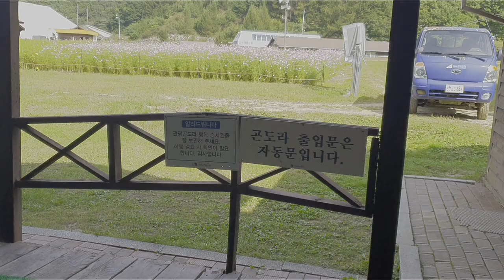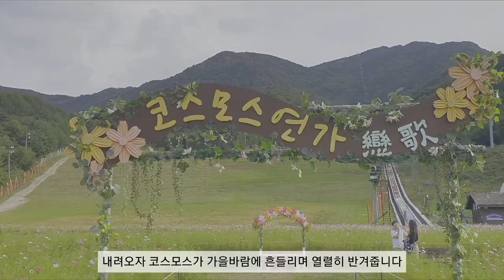100대 명산 10번째 덕유산, 1614m 꼭대기는 벌써 춥네요. 추석을 맞아 두 아들과 올랐어요.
추석을 맞아 아들 둘과 덕유산을 오릅니다. 맘같아선 걸어서 오르고 싶은데 온갖 구박을 당하면서 1600미터 높이를 초딩 아들과 오르는건 무리일 듯 싶더라구요.

그래서 선택한 케이블카 타고 정상 밟기

무서워하는 형한테 장난치는 동생
둘의 모습이 재밌고 흐믓하네요
형이 고소공포증 있다고 다신 안온다고 하자, 동생은 나중에 군대 어떻게 가냐며 또 오자고 합니다.

케이블카 내려서 정상까지 20여분 올라가야 합니다. 분명 힘들다고 투덜댈텐데 20분이 2시간처럼 느껴질지도 모르겠어요.

덕유산은 전라북도 무주와 장수, 경상남도 거창과 함양군에 걸쳐 있다. 정상은 해발 1,614m의 향적봉이고, 무주구천동은 사철 관광객이 끊이지 않는 계곡으로 명성이 나있다.

정상에 도착하자 바람도 쎄고 벌써 춥네요. 뻥 뚫린 파노라마 풍경에 속이 다 시원합니다.

자, 덕유산 정상 향적봉에서 내려다 본 풍경을 감상해 보시죠.

바람이 머물다가는 곳인 듯, 소리와 감촉이 강하게 느껴집니다. 여기서 고민거리 다 바람에 날려버리고 가야겠어요.

큰 바위에 올라서서 강한 바람에 맞서며, 아들과 타이타닉 포즈를 취해봅니다.

타시 탑승한 케이블카, 덕유산과 작별하기가 아쉬운데요. 자꾸 뒤돌아보게 됩니다.

내려오자 코스모스가 가을바람에 흔들리며 열렬히 반겨줍니다.
코스모스 색깔처럼 제 마음도 가을색으로 물들어가는거 같은데요.

오랜안에 좀 걸었다고 출출해지네요.
소떡소떡으로 허기를 달랩니다.

곧 보여질, 단풍의 풍경을 떠올리며, 코스모스와 함께 소떡소떡.

앗! 간판 밑에 고양이가 한가로이 낮잠을 즐기는데요.
가을햇살 받는 고양이의 모습을 보니 제 마음도 평온해집니다.
태양은 덕유산 뒤로 작별 인사하며 슬금슬금 내려갑니다.